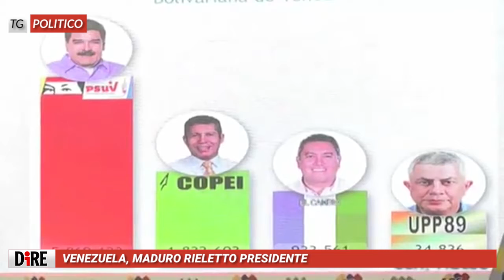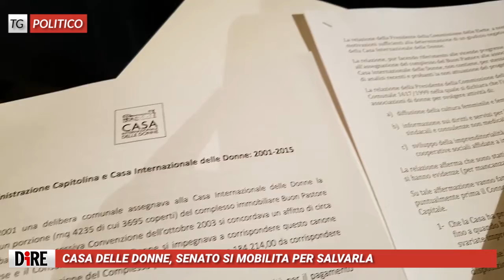Tg Politico, edizione del 21 maggio 2018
I titoli del Tg:
Salvini e Di Maio al Quirinale, attesa per nuovo governo

Venezuela, Maduro rieletto presidente

Casa delle donne, Senato si mobilita per salvarla

Papa Francesco: La chiesa ha la tenerezza di una madre